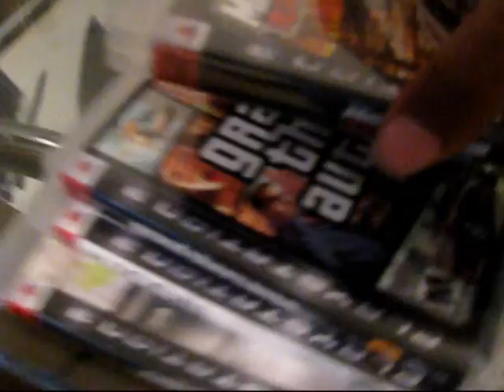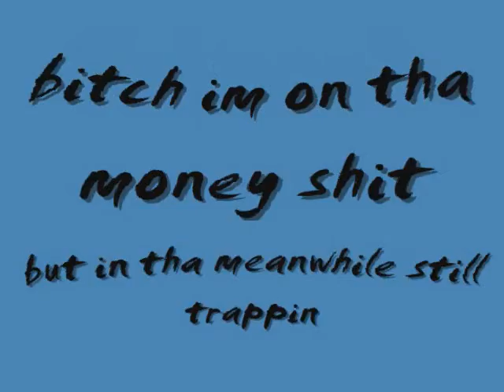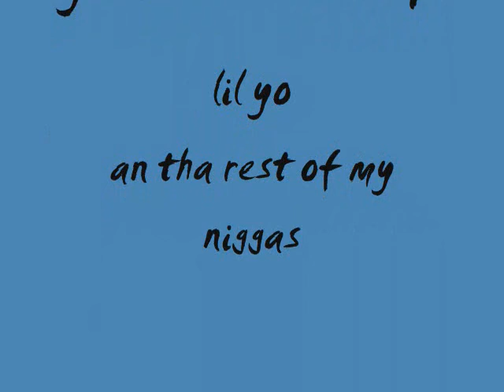im paid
money